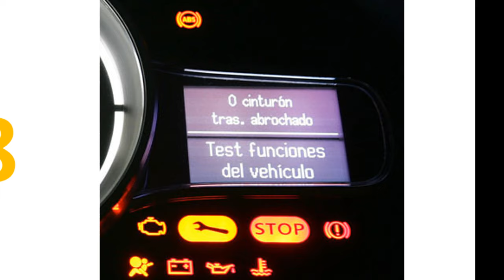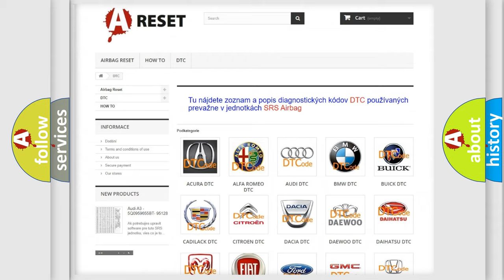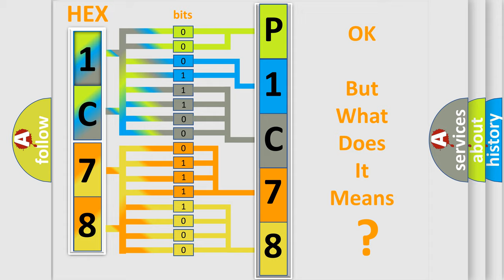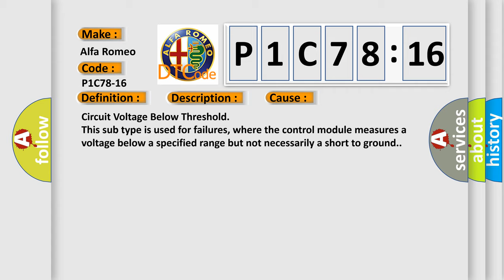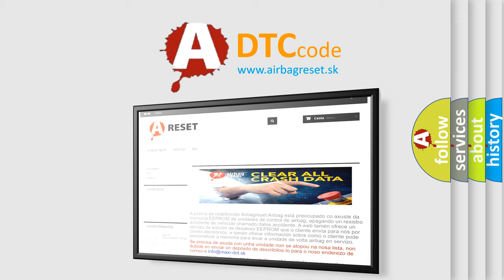DTC Alfa-Romeo P1C78-16 Short Explanation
Contents:
0:21 Basic DTC analysis according to OBD2 protocol standard.
1:48 Insight into programming
2:58 A diagnostically understandable description of the Diagnostic Trouble Code
3:05 Basic error definition

Make:
Alfa Romeo
Code:
P1C78-16
Definition:
Autoreturn Supply Voltage - Circuit Voltage Below Threshold
Description:
Autoreturn Motor sensed battery voltage is below 7 volts.